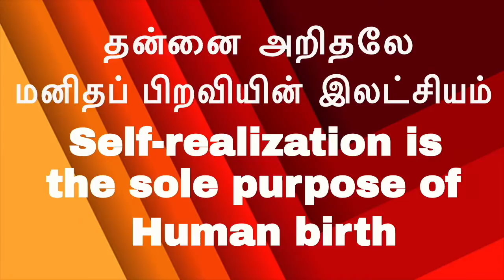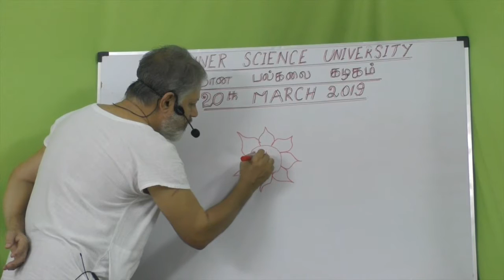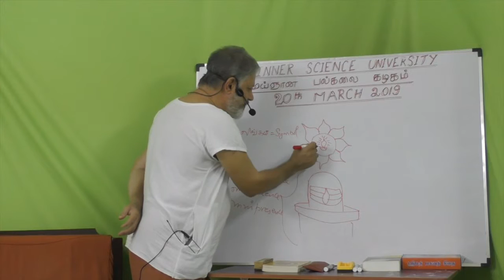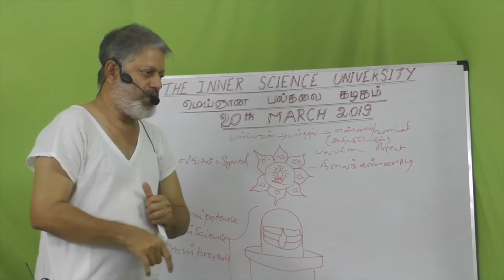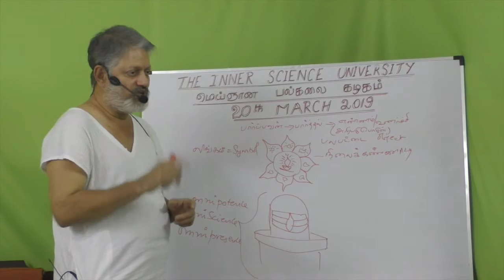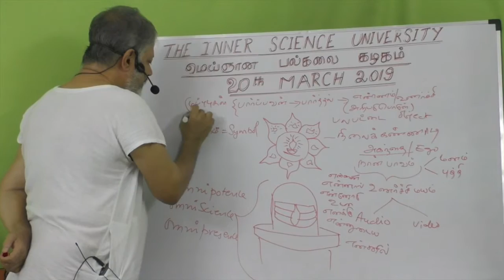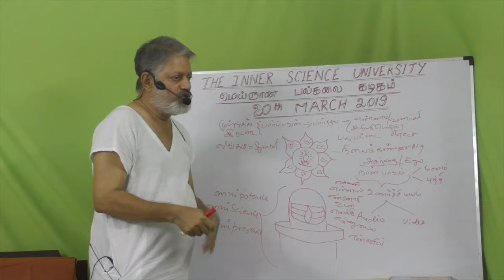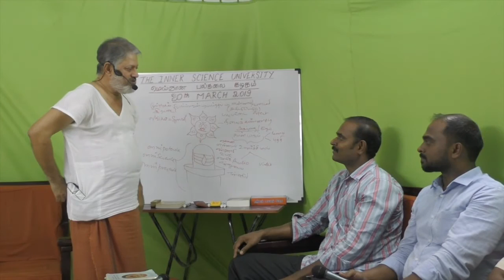தெளிந்த நீரோடை போன்ற ஆன்மாவில் ஒரு மாயமோ மர்மமோ அறவே இல்லை